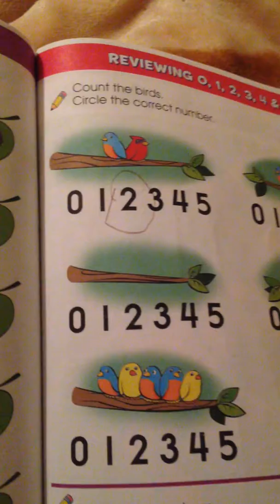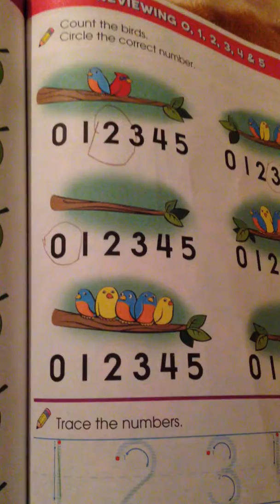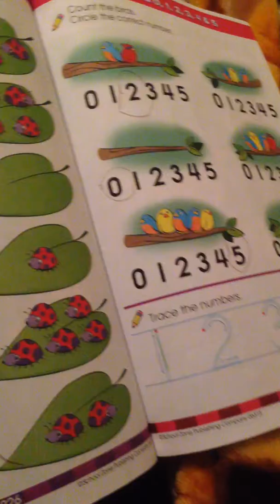Kindergarten kids learning math counting numbers using pictures Video 9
Kindergarten kids learning math counting numbers using pictures video9. FunnyBoy having funny days entertaining you all. Bhutanese Nepali, Bhutanese Refugee, Bhutanese in America, Bhutanese in USA, Bhutanese Refugee in Nepal, Bhutanese Refugee in Texas, Bhutanese Refugee in Houston Texas, Bhutanese Refugee in Pennsylvania, Bhutanese Nepali in Columbus Ohio, Bhutanese Nepali in Washington, Bhutanese Nepali in Massachusetts, Bhutanese Nepali in New Hampshire